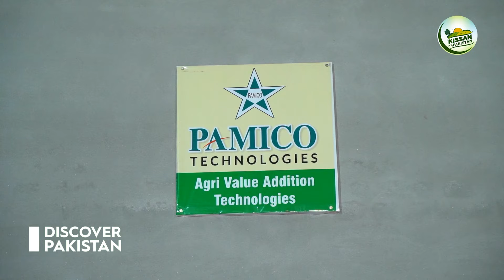How To Grow Melons Easily With High Productivity In Pakistan | Billion Dollar Industry of Pakistan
How To Grow Melons Easily With High Productivity In Pakistan | Billion Dollar Industry | Kissan Ka Pakistan | Discover Pakistan